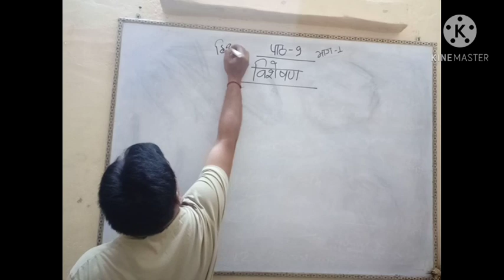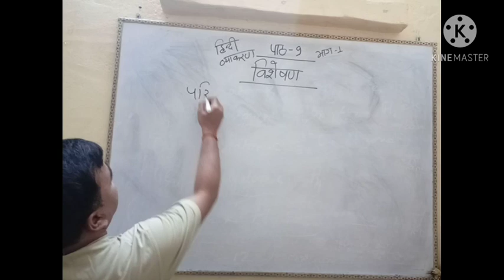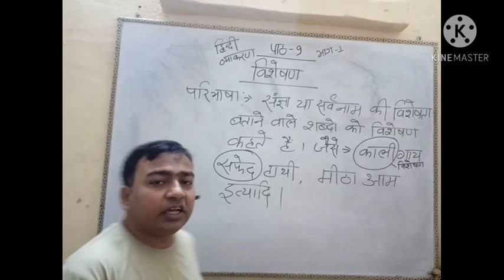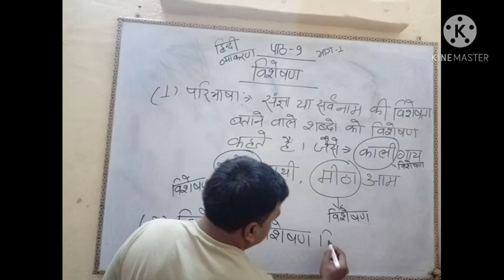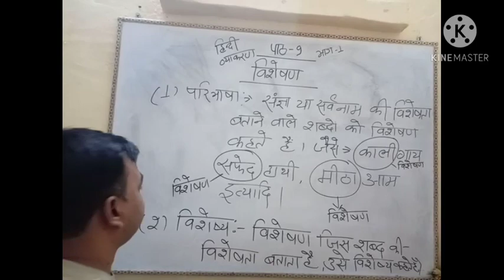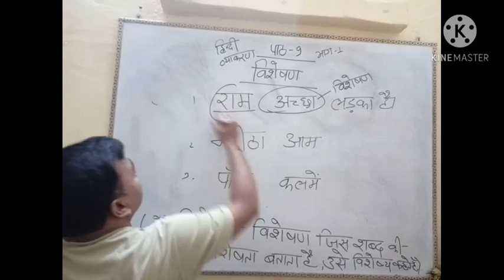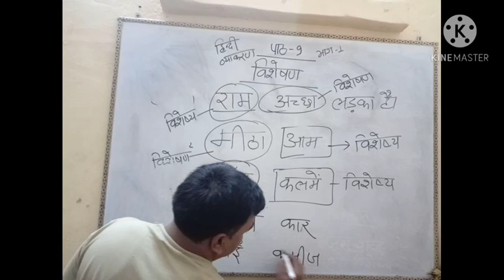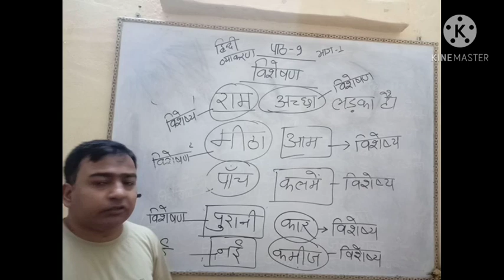Cl 3 व्याकरण Ch 9 विशेषण part 1